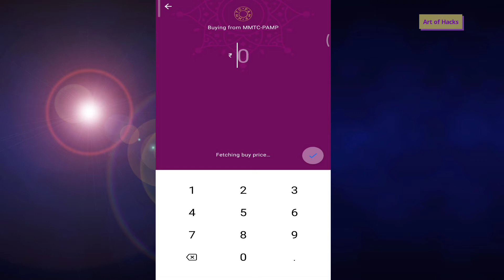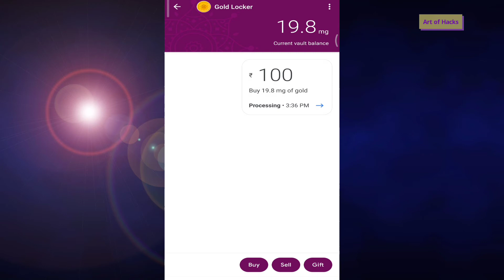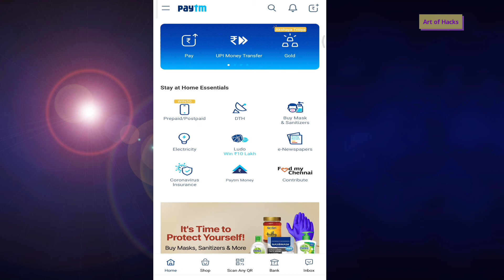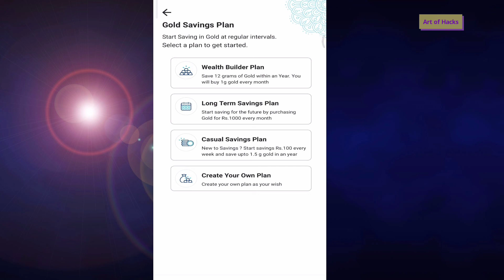HOW TO BUY VIRTUAL GOLD ONLINE | Make life easier with this hack | Life hacks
Hey peeps! Today I’m going to show you how to make your business and life easier with this simple hack!!

I will do my best to get back to you with the answer.

(About me, attributions and disclaimers are mentioned in thia channel about page.)

Quick links to buy the products mentioned in the video -

Quick link to the most popular products in my channel -

Some quick links -
Tubebuddy :

Redmi note 8 pro :

Ikigai book

Best almond oil for dark circles, pigmentation etc

Opos recipes cookbook - only available as ebook

Dot grid journal

About :
Ramya here, busy bees!! I know how difficult it is for busy business bees to do everything and still come up with creative ideas to grow your business.

We can't just 'finish the job and relax' like every 9-5 person does. We constantly have to give our brains some 'work and relax mode' to keep our brain working at its best.

So I have come up with this unique way to give our business bees a mandatory way to relax while learning something new about business.

About channel :
This channel contains everything relaxing like music, slower movements, colors, voice etc along with the business tips.

Topics other than business have been migrated to seperate channels under the name "'topic' - Ramya's Art of Hacks".

About me :
I am Ramya and I have finished Masters in business administration and Masters in biotechnology. I love both learning and sharing information.

The information provided by Ramya's Art of Hacks (“we,” “us” or “our”) on the channel is for general informational purposes only. All information on the channel is provided in good faith, however we make no representation or warranty of any kind, express or implied, regarding the accuracy, adequacy, validity, reliability, availability or completeness of any information on the Site. UNDER NO CIRCUMSTANCE SHALL WE HAVE ANY LIABILITY TO YOU FOR ANY LOSS OR DAMAGE OF ANY KIND INCURRED AS A RESULT OF THE USE OF THE CHANNEL OR RELIANCE ON ANY INFORMATION PROVIDED ON THE CHANNEL. YOUR USE OF THE CHANNEL AND YOUR RELIANCE ON ANY INFORMATION ON THE CHANNEL IS SOLELY AT YOUR OWN RISK.

The channel may contain (or you may be sent through the Site) links to other websites or content belonging to or originating from third parties or links to websites and features in banners or other advertising. Such external links are not investigated, monitored, or checked for accuracy, adequacy, validity, reliability, availability or completeness by us. WE DO NOT WARRANT, ENDORSE, GUARANTEE, OR ASSUME RESPONSIBILITY FOR THE ACCURACY OR RELIABILITY OF ANY INFORMATION OFFERED BY THIRD-PARTY WEBSITES LINKED THROUGH THE SITE OR ANY WEBSITE OR FEATURE LINKED IN ANY BANNER OR OTHER ADVERTISING. WE WILL NOT BE A PARTY TO OR IN ANY WAY BE RESPONSIBLE FOR MONITORING ANY TRANSACTION BETWEEN YOU AND THIRD-PARTY PROVIDERS OF PRODUCTS OR SERVICES.

The channel cannot and does not contain trading or any other advice. The information is provided for general informational and educational purposes only and is not a substitute for professional advice. Accordingly, before taking any actions based upon such information, we encourage you to consult with the appropriate professionals. We do not provide any kind of advice. THE USE OR RELIANCE OF ANY INFORMATION CONTAINED ON THIS SITE IS SOLELY AT YOUR OWN RISK.